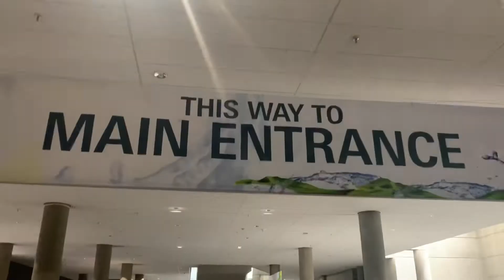Start your “Boring Business” Today | Spivey J.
Commercial Wash/Dry/Fold Delivery Service for your short term rental in and around the Atlanta area

Musician: Not The King